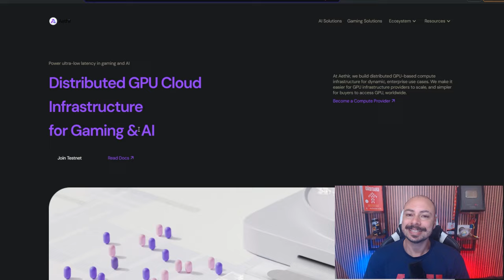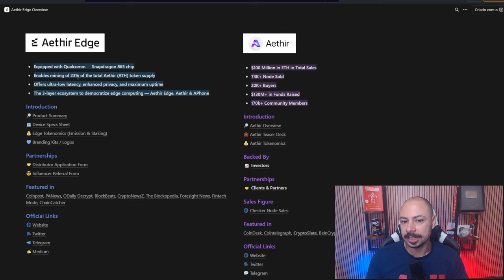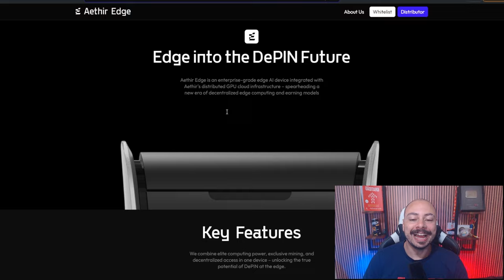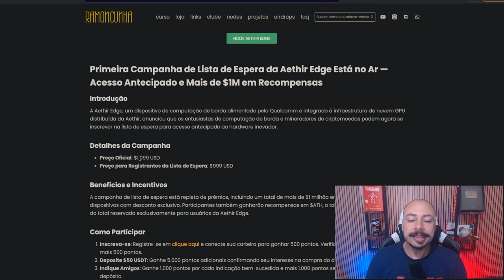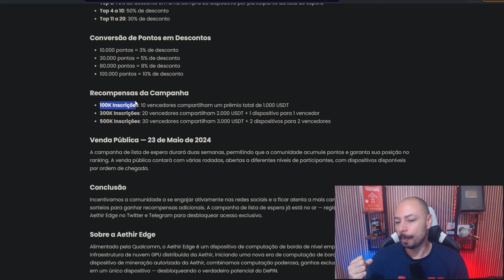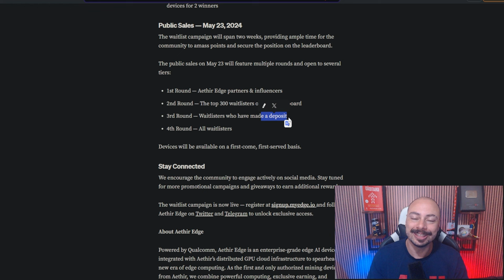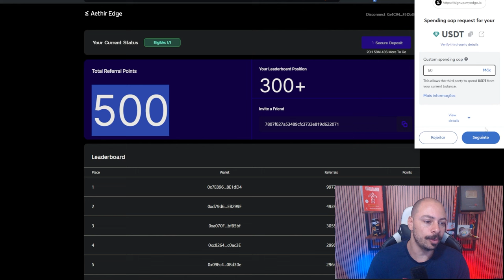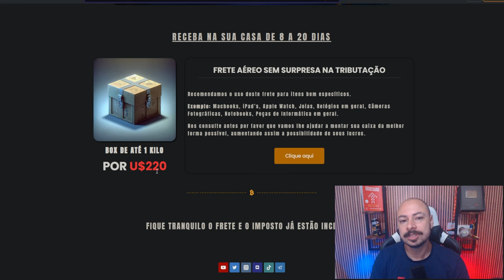AETHIR EDGE ASSISTA RÁPIDO E PARTICIPE DA WHITELIST RÁPIDO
No próximo dia 23 de Maio vai ter o lançamentos de um dos projetos que estão com mais hype no momento cripto atual o Aethir Edge, uma máquina de mineração com baixo consumo que, quem tiver a sorte de conseguir ser um dos primeiros vai sair na frente.

Neste vídeo eu dou um passo a passo de como fazer para tentar se eleger para participar da whitelist do projeto, corre que você tem pouco tempo e são apenas 1000 unidades nesta primeira rodada de vendas.

Tire dúvidas sobre o clube de investidores ou algum outro serviço